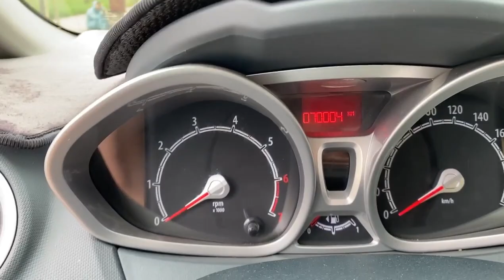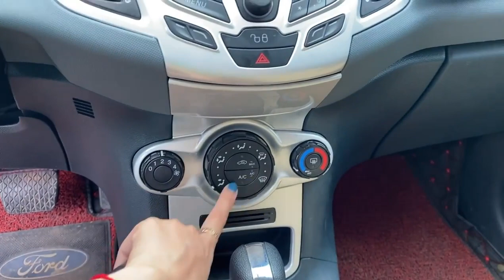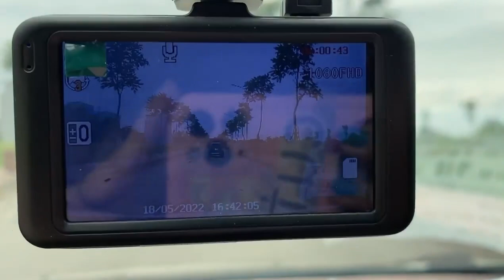Lê Hương Ô Tô Hải Dương Mới Về Ford Fiesta Giá Rẻ #083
Lê Hương Ô Tô Hải Dương Mới Về Ford Fiesta Giá Rẻ . mọi thông tin về xe và thủ tục mua bán trao đổi ký gửi xe xin liên hệ trực tiếp đến Zalo Lê Hương 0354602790.